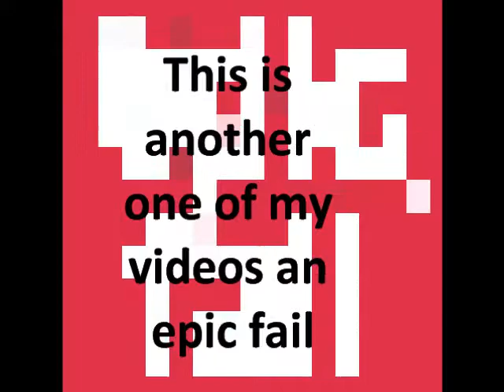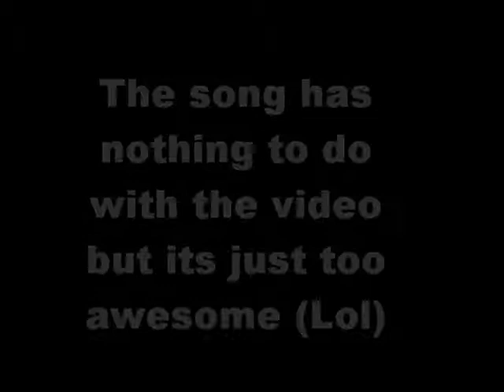My Inspirations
I just wanted everyone to have a look on who inspired me to open this channel